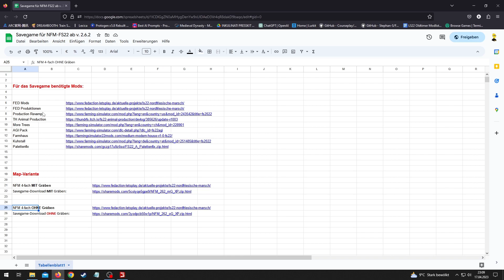🚜 LS22 | NF Marsch 4-fach - NEUES UPDATE zum Savegame zum Download für euch! | ab Mapverion 2.6.2 🚜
☺️ Du findest es gut, was hier passiert? Dann freue ich mich über eine kleine Spende ☺️🤑

Vielen Dank schon mal vorab! :)

►Du willst den Channel supporten?
- Bewerte das Video!
- Hinterlasse einen netten Kommentar!
Darüber hinaus kannst Du gerne - und bitte nur aus freien Stücken! - deine Begeisterung wie folgt ausdrücken :)
►📜 Du hast zuviel Geld und weißt nicht wohin damit? 😄 - Kein Problem! Meine Wunschliste

Danke euch! :)